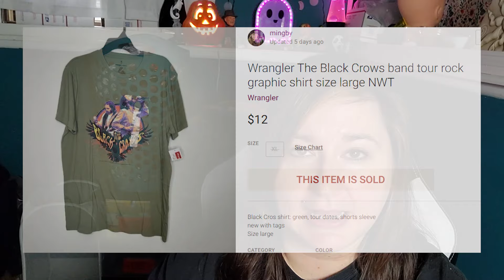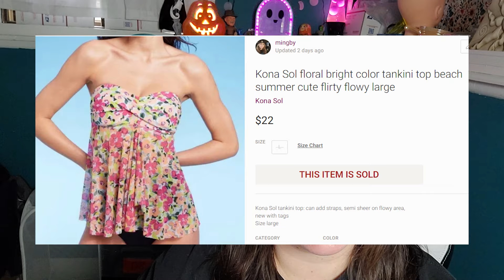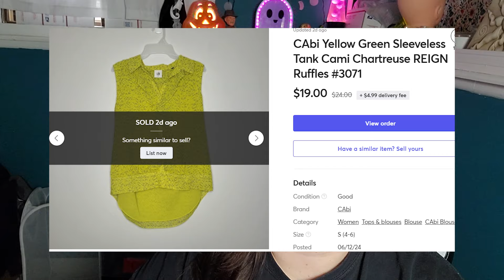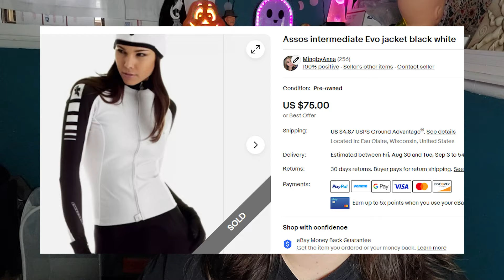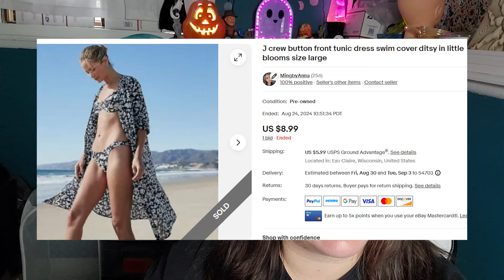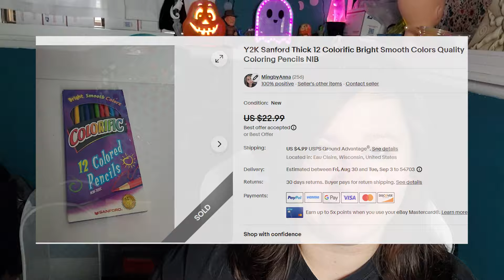Chatty What SOLD this week! | Thredup UPDATE | Keywords | Current Trending Styles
Come hang out and see what's selling!
-  What sold for the week of Aug 19-25
- ThredUp update with payouts and brands
- Lost Poshmark package
- Keywords and styles that are trending now

New to these platforms and like free stuff?

Stay in touch!
Instagram: Mingby (@mingbyanna) • Instagram photos and videos